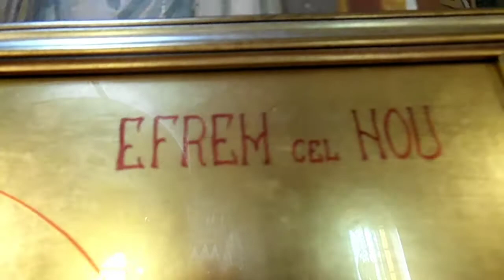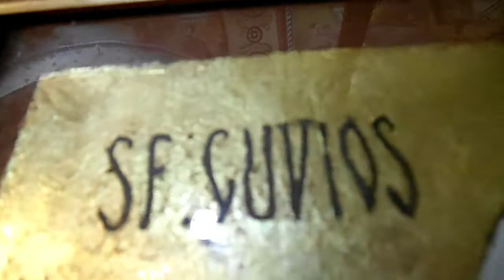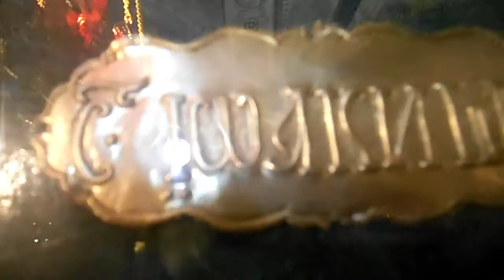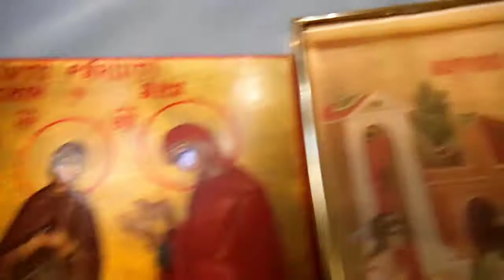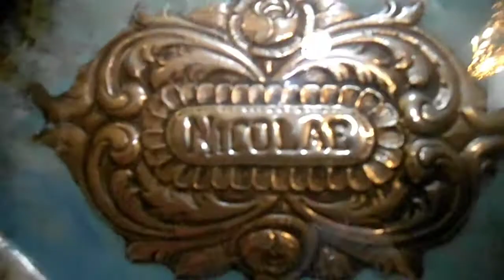Odoarele Bisericii Sfintii Ioachim si Ana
Biserica cu hramul „Sfinţii loachim şi Ana” este considerată monument de arhitectură datori­tă monumentalei cruci de piatră care se află în altar.

Sfântul locaş de închinăciune prezintă din punct de vedere arhitectonic un specific al său în sensul că ridicarea sa a fost efectuată în trei etape distincte: mai intâi a fost construit altarul (troiţa de odinioară) după aceea naosul şi în al treilea rând pronaosul în forma actuală.

Istoricul Ionescu Gion şi ceilalţi istorici vor­besc despre Biserica „Oborul Vechi” dar date­le acestora se bazează tot pe tradiţia orală con­form căreia Biserica a fost construită astfel: peste crucea monumentală, înalta de aproape 5 m şi adăpostită de o troiţă de zid, la îndem­nul Mitropolitului Grigore în a doua jumătate a secolului al XVIII-lea (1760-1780) s-a zidit o Biserica fără abside care a devenit Biserica „Târgului de afară”, numită aşa pentru că în zona în care a fost ridicat acest sfânt locaş de în­chinăciune era şi oborul de vite şi cereale.

La începutul secolului al XIX-lea Biserica va purta şi ea numele de „Oborul Vechi” deoarece spaţiul de schimburi comerciale al Bucureştiului s-a mărit şi s-a mutat la periferia oraşului -cam unde este astăzi Liceul „Iulia Haşdeu”.

Prima formă a Bisericii era dreptunghiulara (nu avea abside) şi cu dimensiuni foarte mici. Spaţiul fiind prea mic enoriaşii l-au lungit cu 5 m astupând vechiul pridvor şi spărgând zidurile laterale lângă Sfântul Altar, tot acum fiind con­struite şi cele două abside actuale.

Monumentul de arhitectură de la Biserica „Oborul Vechi” este reprezentat de crucea din piatră a serdarului Matei Mogoş aflată în Sfântul Altar, un adevărat giuvaer prin sculptu­rile ei interesante şi prin inscripţia cu caractere chirilice. Inscripţia are următorul cuprins: „Crucii ‚Tale ne închinăm, Stăpâne, şi prea sfânta Invierea Ta o slăvim. Cruce păzitoare a toată lumea, cruce Bisericii podoabă, cruce a împăraţilor întărire, cruce a credincioşilor înte­meere, cruce a îngerilor slavă şi diavolilor rană. O, buni credincioşi călători, care pe aicea tre­ceţi şi pre cinstita cruce în slavă vedeţi, pe a credincioşilor podoabă şi a dracilor stricare, aş­ternit picioarelor lui lisus Christos, ei vă închi­naţi cu dragoste mare, că pre dânsa s-a înălţat Dătătorul de viaţă. Rugaţi-l pe ţară să o păzeas­că de rele primejdii să nu paţă, iar pe cel ce, cu a lui cheltuială crucea a înălţat, al ţarii marele serdar Matei Mogoş să ştiţi că s-a chemat, pazi­tă de cele rele (Dumnezeu să-l miluiască şi spre împărăţia cerească ajute-i să moştenească”. Leat 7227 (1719).

La începutul anului 1719, drept mulțumire pentru că el și toți ai lui au scăpat de molima ciumei, serdarul Matei Mogoș plătește o impunătoare cruce sculptată în piatră de o frumusețe rar întâlnită. Multă vreme, și poate până azi, a rămas drept cea mai frumoasă și impunătoare cruce de piatră din țară, cu o înălțime de aproape 5 metri, o lățime de 60 cm și brațe de 40 cm.

Istoricul Nicolae Iorga consemna că după modul în care a fost realizată, aceasta cruce trebuie să fie opera unui meșter italian, dar acest lucru nu este consemnat nicăieri

Dintre icoanele care împodobesc sfântul lo­caş cea mai interesantă este aceea a patronilor Bisericii, Sfinţii (Părinţi Ioachim şi Ana, dona­tă de domnitorul Alexandru Ipsilante. Această sfântă icoană, aşa cum confirmă tradiţia, a fost adusă de la Constantinopol şi are următoarea inscripţie în limba greacă: „Rugaţi-vă către Domnul sfinţilor pentru robii lui Dumnezeu Alexandru Ipsilante şi Ecaterina Doamna, cu fiii lor”, iar de la această icoană dăruită de dom­nitor, Biserica şi-a ales Hramul „Sfinţii Părinţi Ioachim şi Ana”.

Astăzi, biserica Sfinții Ioachim și Ana – Oborul Vechi, începe o lucrare de refacere completă, atât materială cât și spirituală. Suntem în plină activitate de restaurare atât interioară cât și exterioară.

Avem în construcție un Așezământ social destinat persoanelor defavorizate din parohie, copii și vârstnici, cât și o cantină socială care va oferi hrană tuturor celor nevoiași. Am sporit și activitatea liturgică a bisericii prin săvârșirea cu regularitate a slujbelor de binecuvântare, de cerere și mulțumire lui Dumnezeu pentru toate cele primite.